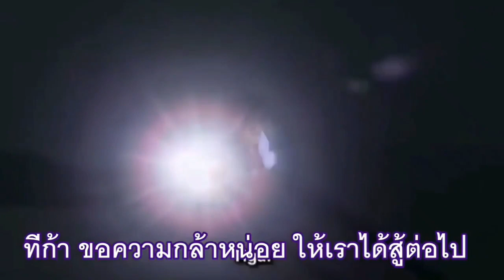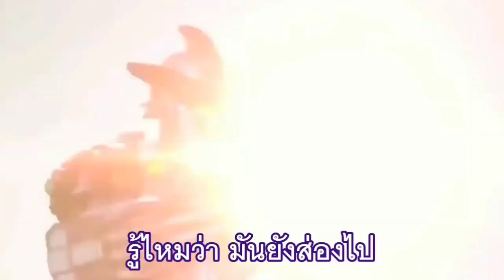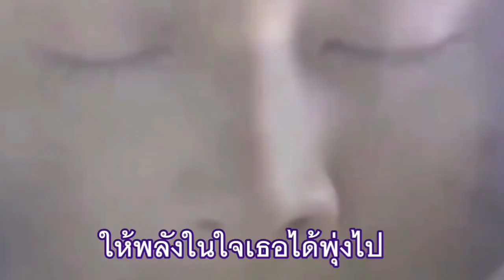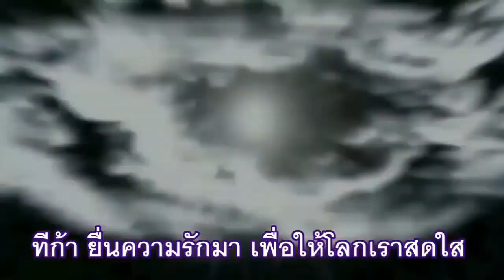เพลง Ultraman Tiga ED Brave love Tiga พร้อมซับเพลงไทย เวอร์ชั่นบรรเลง มันส์มากครับ